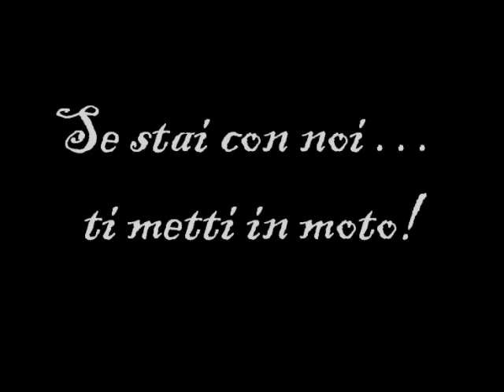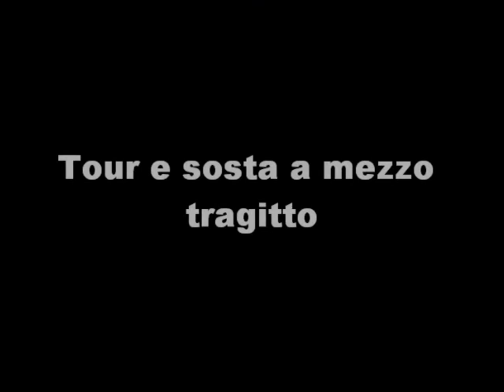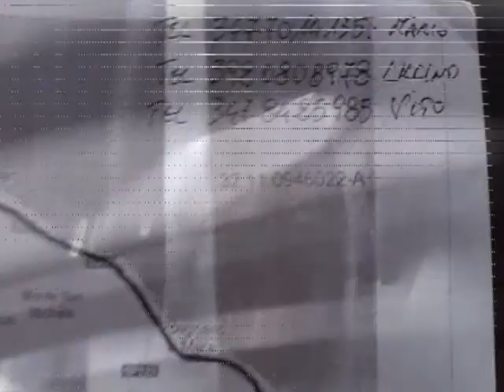1/6 - 6° Anniversario MOTO CLUB NOJA - 2012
Video -- 6° Anniversario  MOTO CLUB NOJA per Auto e Moto Storiche - FIM Auto & Moto Storiche Noicattaro (BA) 8 LUGLIO 2012